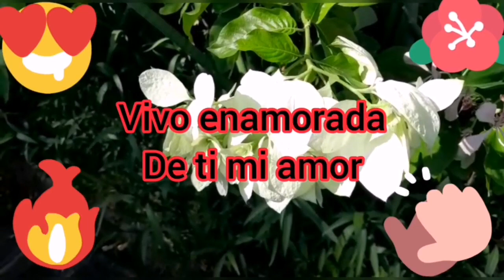Amor sigo enamorada de ti Buenas noches mi amor